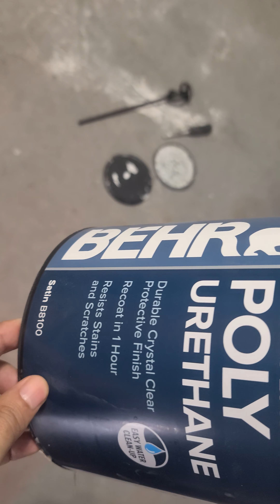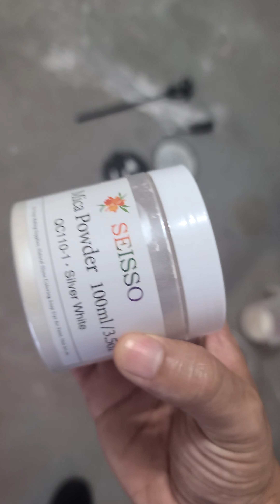PhantomHD Phoenix 2021 perla plateada mezcla gratis para proyectores.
$10.99 Perla platiada color blanco brillante mix. 2 quarts pintura gris , un quart de poliuretano (barniz) 20 Oz mica perla platiado. todo satino y basado en agua. mezclar. mañana las pintaré.